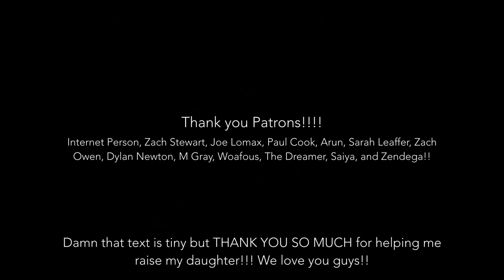An Open Letter to my Hometown: Oxford, Mississippi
Hey everyone. Here’s a bit of a white flag and an explanation of my youth as well as perhaps some much needed apologies and details about my old life. Hope it’s interesting to more than just Oxonians (think that’s honestly what you call people from Oxford). Love you guys!!